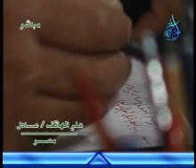الفتوى بغير علم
▬▬▬▬▬▬▬▬▬▬▬ஜ۩۞۩ஜ▬▬▬▬▬▬▬▬▬▬▬▬▬

حسان الفتاوى ذوات البلاوى الفتوى بغير علم الشيخ أبو اسحاق الحوينى